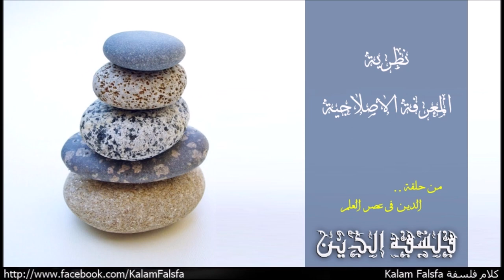Reformed Epistemology نظرية المعرفة الاصلاحية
مصطلح الاصلاح مشتق من حركة الاصلاح البروتوستانية داخل الديانة المسيحية فى العصور الوسطى بأوروبا فى مواجهة الكنيسة الكاثوليكية، المصطلح مستخدم هنا للأشارة لرؤية جديدة أخيرة فى محاولة فهم العلاقة بين الايمان والعقلانية، رواد حركة المعرفة الاصلاحية الفيلسوف الامريكي المعاصر الفن بلانتيجنا Alvin Plantinga، والفيلسوف الامريكي المعاصر نيكولاس والترستروف Nicholas Wolterstorff، والفيلسوف الامريكي ويليام الستون William Alston .. الحركة غير دلالية Non-Evidentialist لانها بتأكد على فكرة ان الدليل غير مطلوب لتبرير معتقدات الفرد وايمانة

Music Credit
Naseer Shamma – Happened at All: Amiriyaa

Dinosaur Kingdom
Behemoth